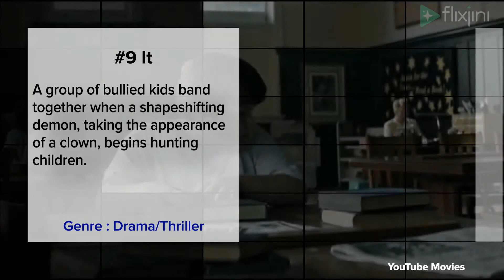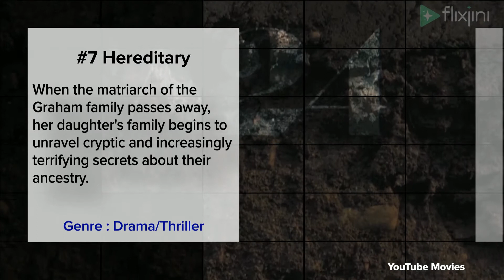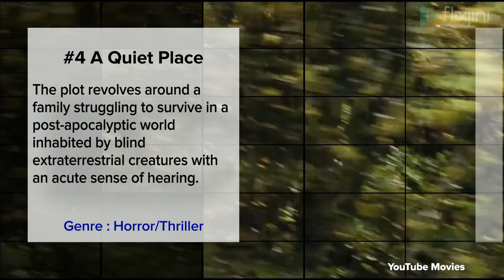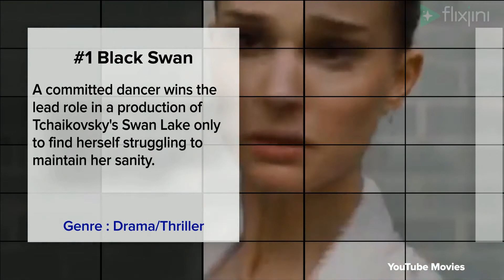Top 10 Spooky Movies - Where to Watch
Top 10 Best spooky Movies, 10 Spooky Movies to Stream, Popular scary movies in hollywood, Scariest, Best Ghost Movies.